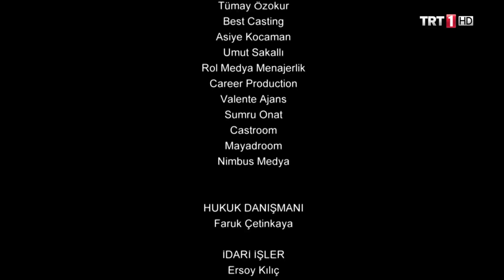Yunus Emre Engelsiz 39.Bölüm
Yunus Emre 39. Bölüm Bölüm Özeti:

Molla Kasım’ın, Yunus’u dinsiz olarak yaftalaması, dergâhta şaşkınlıkla karşılanmıştır. Tapduk Emre ise Yunus ve Molla Kasım’ı huzuruna çağırmıştır. Tapduk Emre, Molla Kasım’ı uygun bir şekilde uyarır. Candaroğlu Argun Bey ise Yunus’un görevine tekrar dönmesini istemektedir. Bu nedenle, Yunus’u çağırmıştır. Yunus, Argun Bey’in huzuruna çıkar ve göreve tekrar dönmek istemediğini iletir. Candaroğlu Argun Bey, beklemediği bu cevap karşısında öfkelenmiştir. Oğlu Şahin Bey’in de dergâhtan konağa dönmemesi sebebiyle, öfkesi bir kat daha artmıştır. Argun Bey, Kolcu Sarı Ağa’yı, Şahin Bey’i, dergâhtan alıp konağa getirmesi için görevlendirir. Sarı Ağa, Şahin Bey’i almak için yanına aldığı adamlarıyla dergâhı basar. İsmail, bu bilgiyi olay sırasında dergâhta olmayan Tapduk Emre’ye iletir. Bunu duyan ahiler de Tapduk Emre’nin peşine takılıp, dergâha gelirler. Arbede yaşanır. Kolcu Sarı Ağa, Tapduk Emre’nin yakasına yapışıp, Şahin Bey’i kendilerine vermesi için tehdit eder.TRT 1 ekranlarının sevilen dizisi Yunus Emre Aşkın Yolculuğu’nda bu hafta; Tapduk Emre Şahin Bey’i Sarı Ağa’ya teslim edecek midir? Yunus’un bu olay karşısındaki tutumu ne olacaktır? Kolcu Sarı Ağa’yı, hangi tehlikeler beklemektedir? Candaroğlu Argun Bey’i, şaşkınlığa uğratan olay ne olacaktır? Candaroğlu Argun Bey’in şaşkınlığı, onu neler yapmaya sevk edecektir? Kadı İlyas’ı dergâha getiren sebep nedir? Yunus’u ve Tapduk Emre’yi hangi sürprizler beklemektedir?